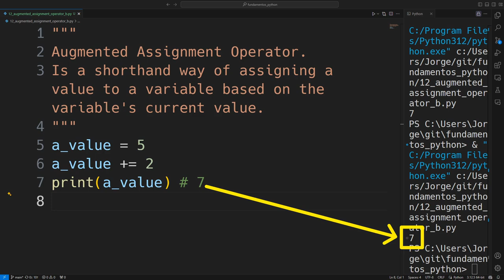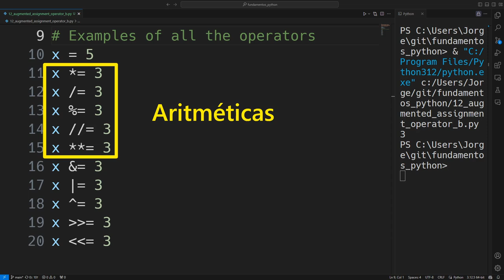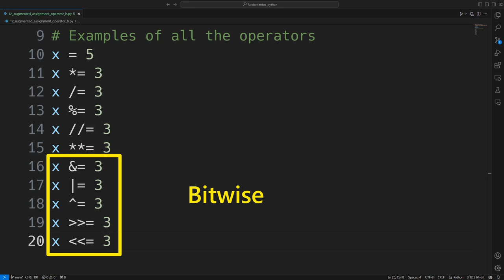Operador de Asignación Aumentada en Python (+=)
Un "Operador de Asignación Aumentada" en Python es un operador que combina una operación aritmética o lógica con una asignación en una sola expresión. Estos operadores permiten modificar y actualizar el valor de una variable de forma más concisa.